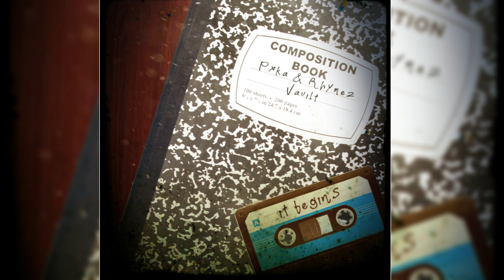Pxka-It Begins(Feat. Rhymez)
Hello every one i'm back and excited to unveil this amazing artist Rhymez!!! We met over twitter and he jumped on this collab and did an amazing job! we are so happy to finally get this out for you! follow this amazing artist on twitter!